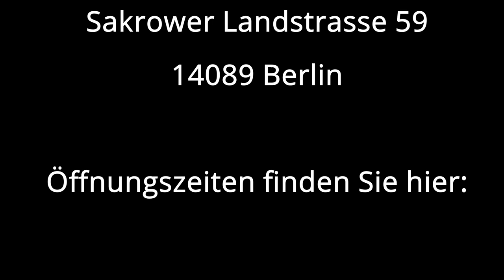Kladownale: Finissage und Rückschau Galerie Franka Löwe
Die Kladownale 2022 in  Berlin-Spandau war erfolgreich, jedenfalls für die Galerie Franka Löwe. Die Galeristin berichtet.